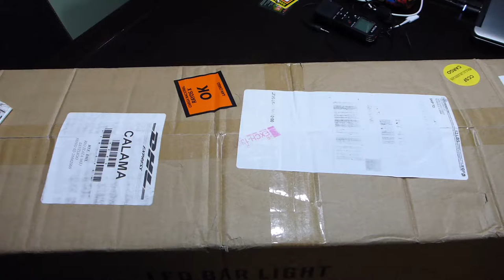Unboxing Barra Led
Unboxing de barra led de 42" comprada en eBay. Atentos al video de instalacion.